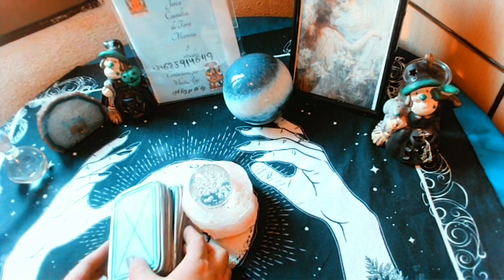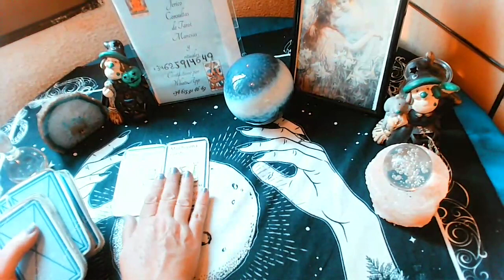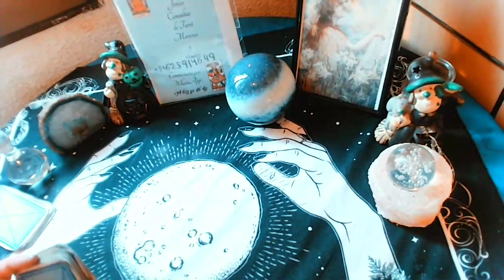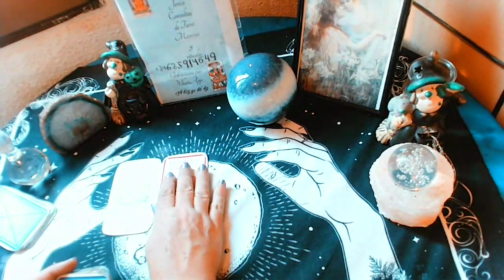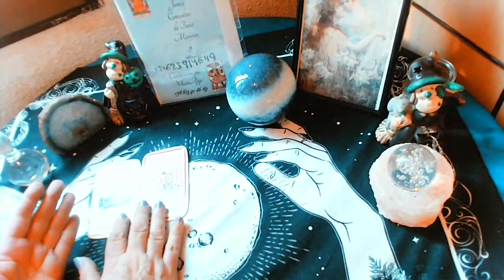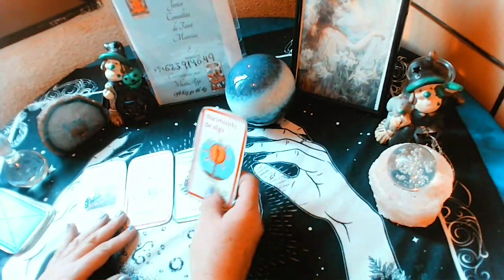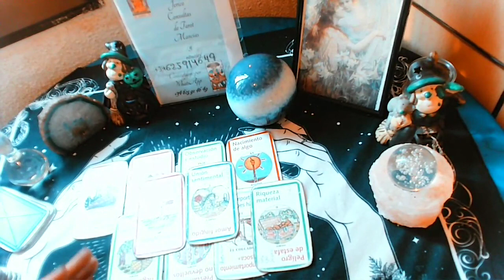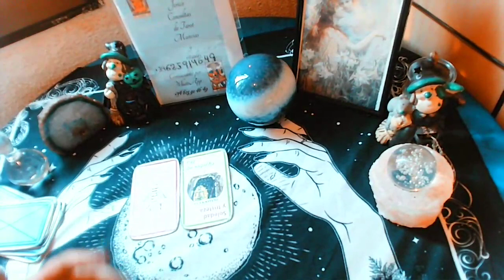PISCIS EL MOMENTO DIVINO LLEGO🌜🌜🌜🧙🏻‍♂️